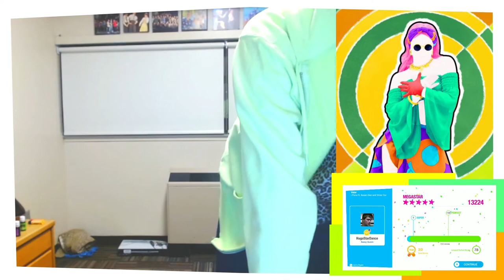Just Dance 2021 Gameplay - Volar by Lele Pons ft. Susan Diaz & Victor Cardenas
Volar by Lele Pons ft. Susan Diaz & Victor Cardenas
Credit to tio bein and egorvi for the thumbnail

Check out the members of the Just Dance Mobile Team